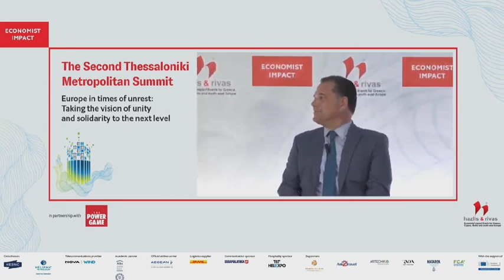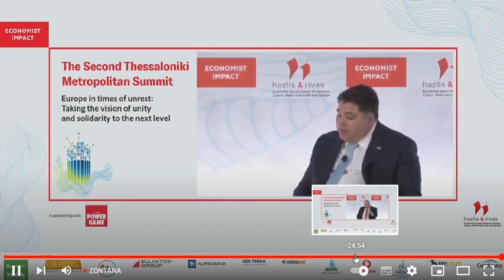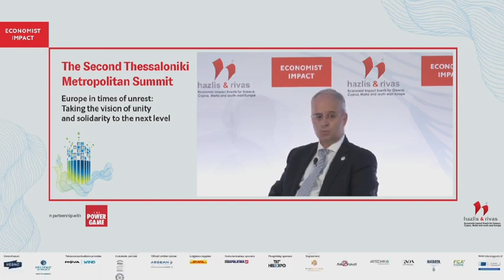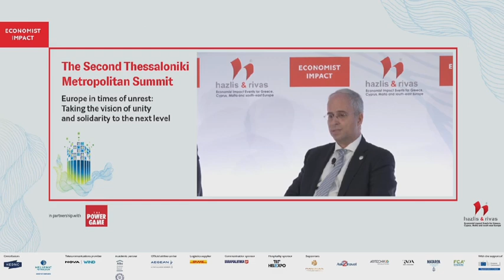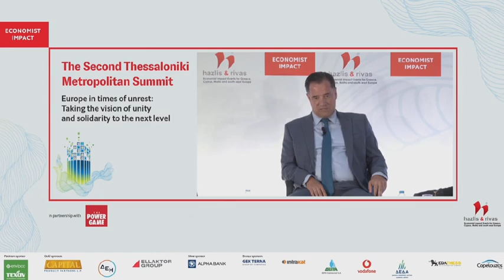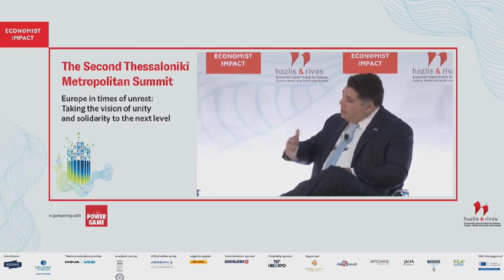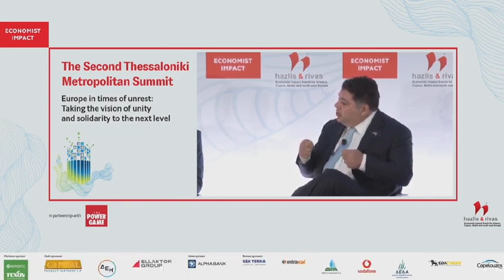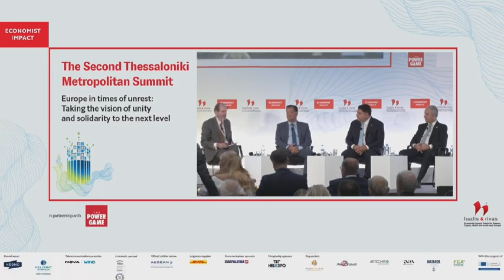O Άδωνις Γεωργιάδης στο "Second Thessaloniki Metropolitan Summit" 09.09.2022